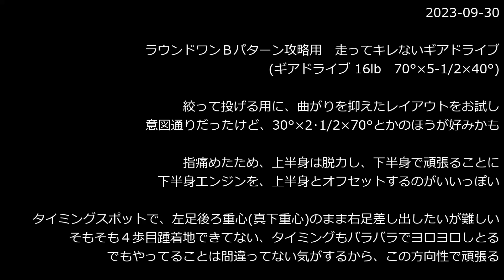ラウンドワンＢパターン攻略用、走ってキレないギアドライブ